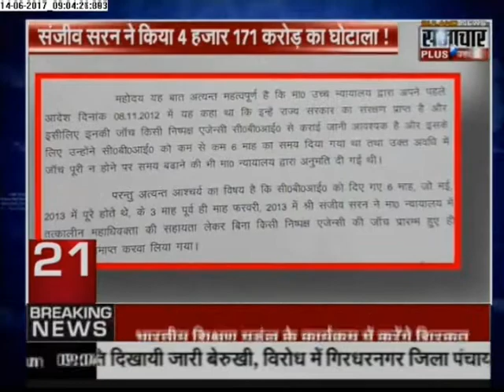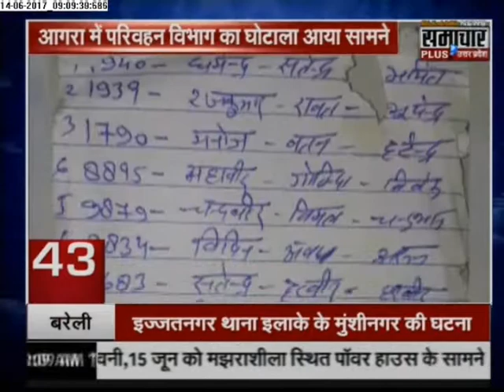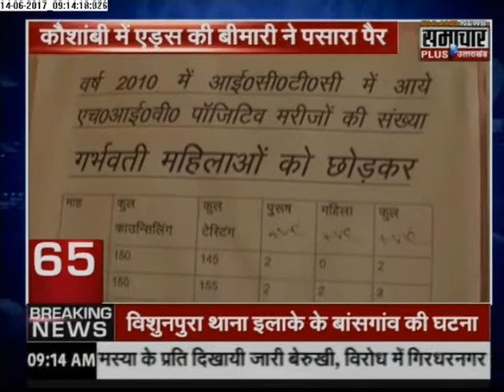Samachar Plus News: Superfast 100 News | 14 June 2017